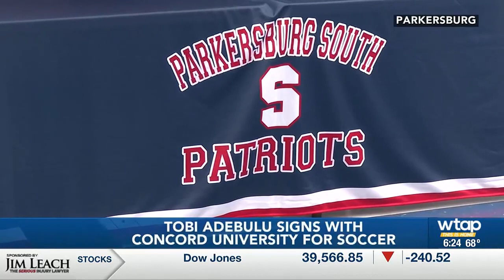Tobi Adebulu signs with Concord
Tobi Adebulu signs with Concord for soccer